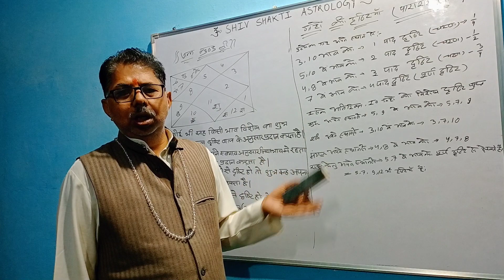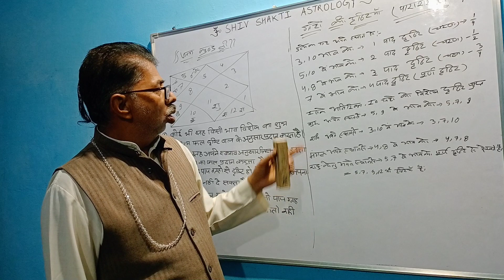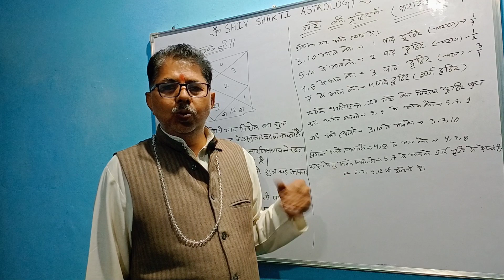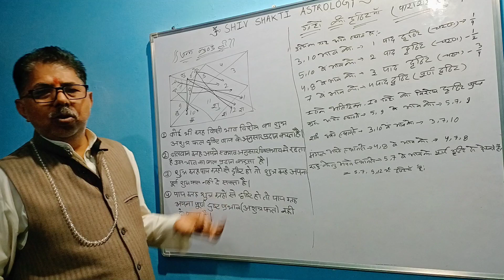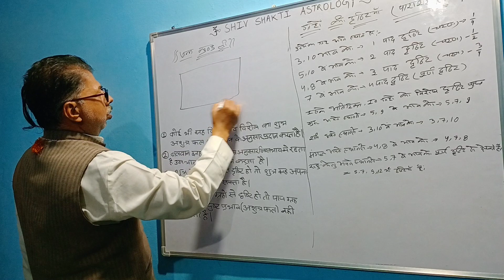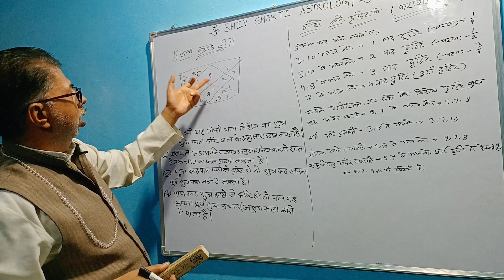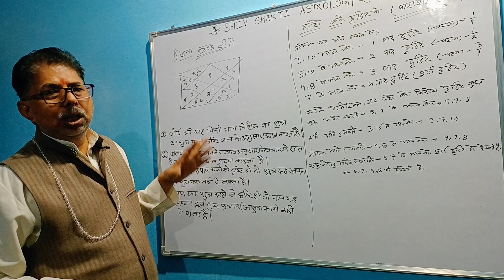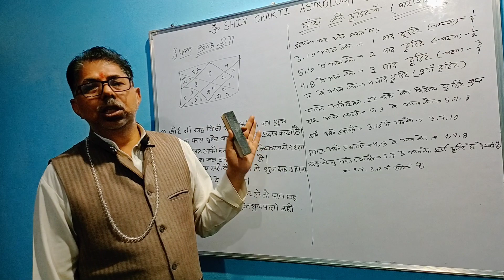ग्रहों की दृष्टियां, ग्रहों की दृष्टि का फलादेश।Grahon ki Dristi, Graho ki Dristi Faladesh Vicharna।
Graho Ki Drishti, Graho Ki Drishti Faladesh,ग्रहों की दृष्टि, ग्रहों की दृष्टि का फलादेश , कुण्डली विचारना,कुण्डली फलादेश करना, कैसे करें फलित, भाव विचार, ग्रहों का विचार,जन्म कुंडली विश्लेषण करना, कुण्डली फलित करना सीखे।Sunil Kumar Pandey,Jyotish Sikhe
Astrology Education